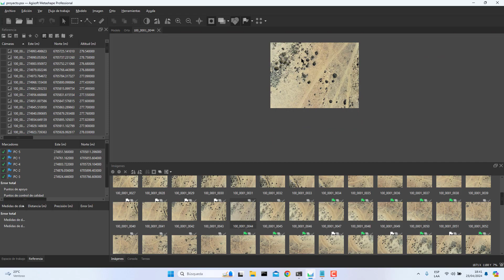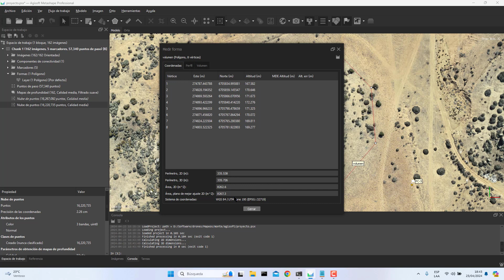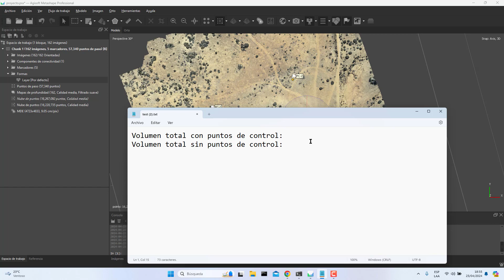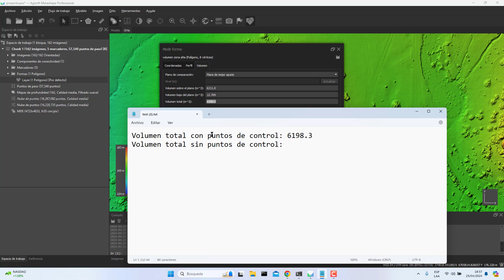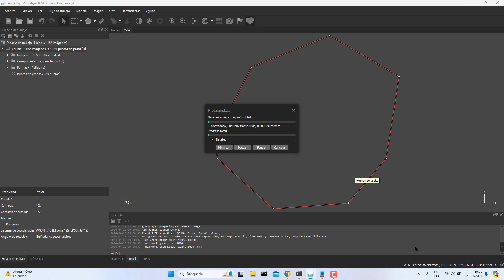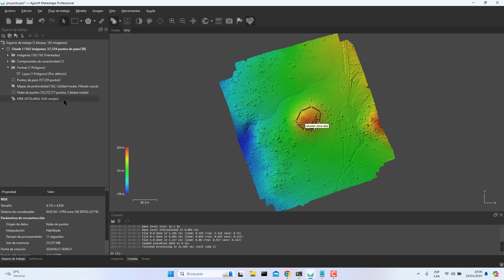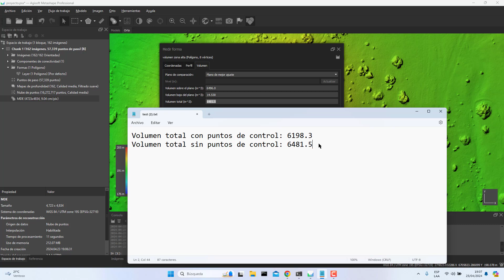Calcular volumen agisoft